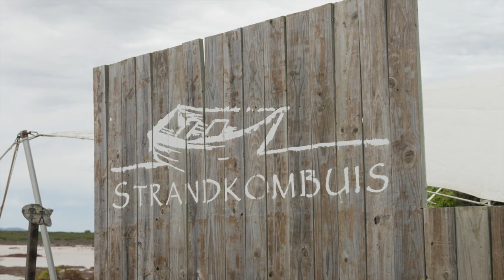Stephen & Cassandra | Destination Wedding South Africa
Stephen & Cassandra traveled from Portugal to celebrate their destination wedding on the West Coast of South Africa. Lightning and thunder didn't stop them and their guests from enjoying this magical day.